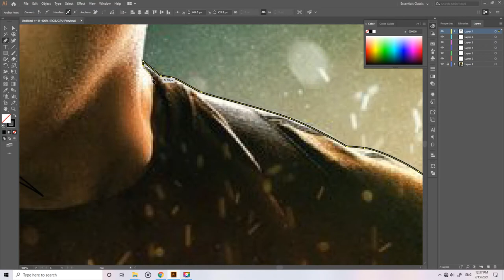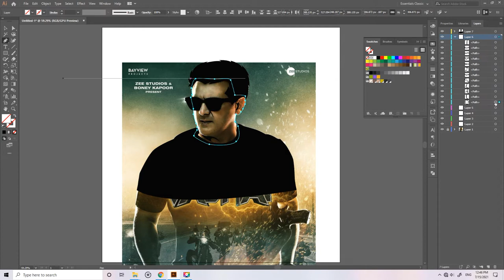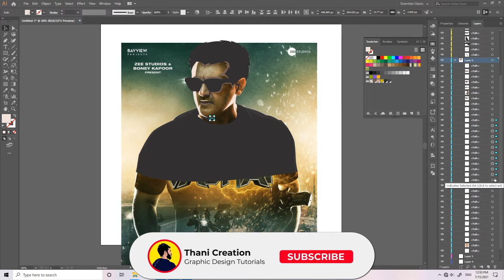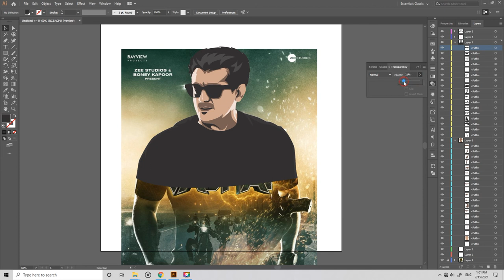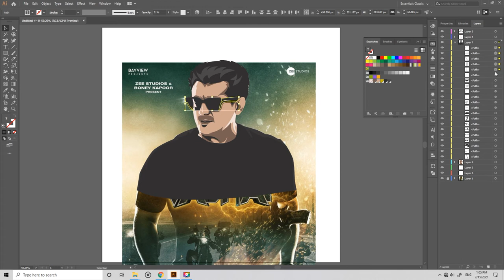Valimai First Look | Thala | Vector Portrait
In this video,you can watch the time lapse of desiging a vector Tracing using adobe illustrator